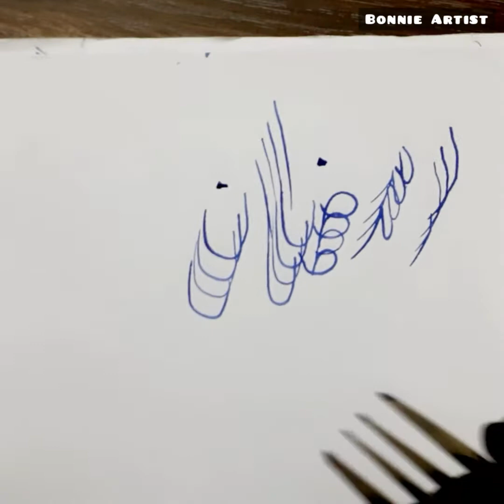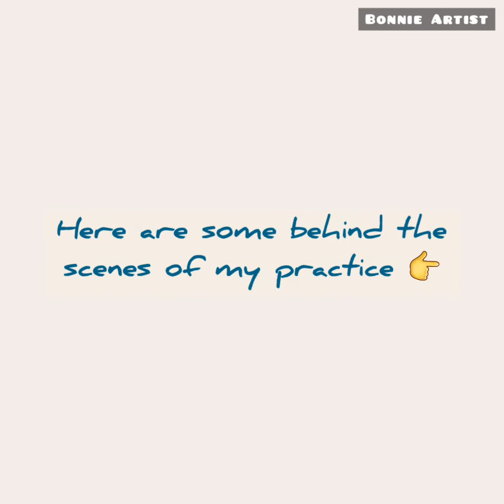Ramadan Mubarak Fork Calligraphy || Ramadan Kareem || Fork Calligraphy Art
Bismillah Hir Rahman Nir Raheem ( بِسْمِ اللہِ الرَّحْمٰنِ الرَّحِيْم )
Ramadan Mubarak!!
Ramadan is the month to seek forgiveness for our sins. May Allah accept our prayers and pardon our wrongdoings. May the blessed month of Ramadan bring us peace and prosperity. Aameen

I did something new for this Ramadan. This was a challenging art but Alhamdulillah I did Fork Calligraphy.
In Sha Allah I will do more practice in Fork Calligraphy Art and make more Artwork.

Wassalam!